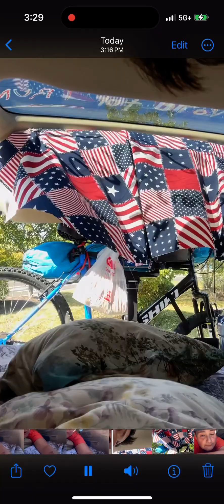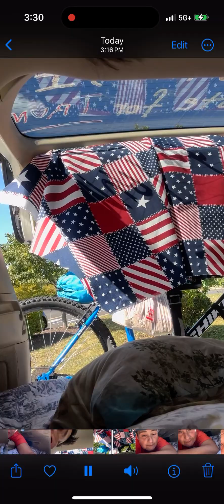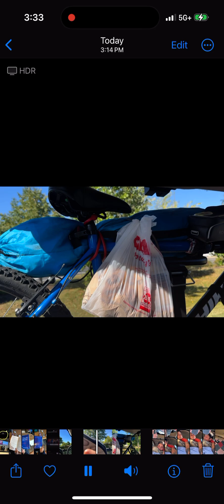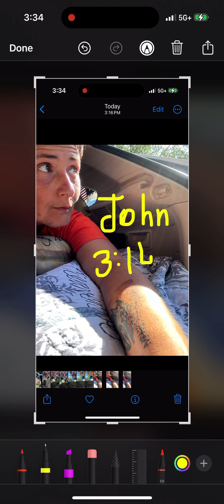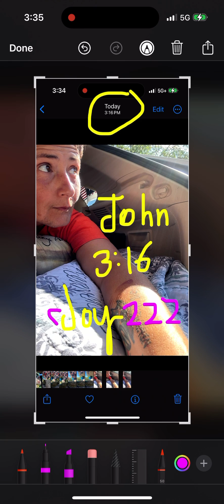Yall come to Pennsylvania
810 Copper Joy!🤩
Migrate on over!!!  Pennsylvania is a WINDY cool state to chill and net fix!!!